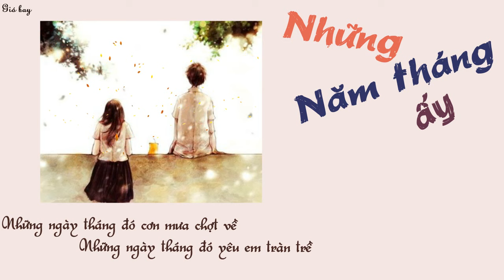Những Năm Tháng Ấy [You Are The Apple Of My Eyes OST] - Đồng Hoàng Sơn Guitar Cover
Những năm tháng ấy II Nhạc phim You are the apple of my eyes

♥ "Tuổi thanh xuân giống như một cơn mưa rào. Dù cho bạn từng bị cảm lạnh vì tắm mưa, bạn vẫn muốn được đằm mình trong cơn mưa ấy lần nữa. Mỗi người đều từng có khoảng thời gian bồng bột đấy, khoảng thời gian mà mọi cậu con trai cùng thích một cô gái trong lớp, đi qua tháng ngày với những trò nghịch ngợm hoang đường không tên. Thế rồi, tuổi thanh xuân lặng lẽ qua đi..."

♥ "Những năm tháng ấy" là bản nhạc được sử dụng trong bộ phim "Cô gái năm ấy chúng ta cùng theo đuổi" (You are the apple of my eyes OST), một bộ phim chuyển thể từ tác phẩm cùng tên của Cửu Bá Đảo

♥ Bản guitar "Những năm tháng ấy" do Đồng Hoàng Sơn-cựu sinh viên ĐHBKHN thể hiện. Vì quá thích chất giọng của bạn ấy nên gần như mình trở thành fan bự của Sơn sau khi nghe bài này.